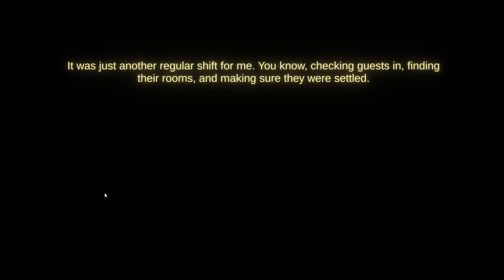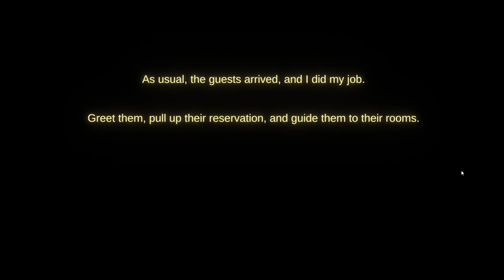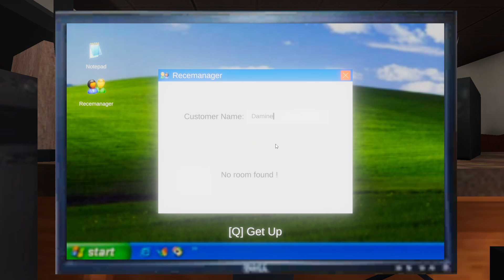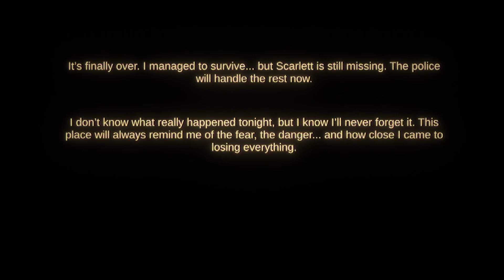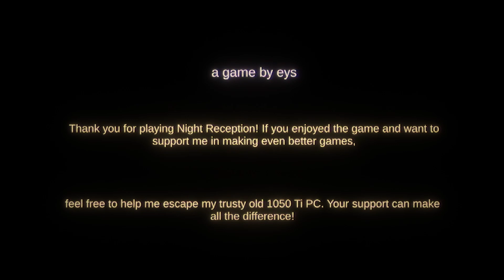Night Reception | Indie Horror Game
Working the nights at a reception desk in a motel overnight.

About The Game:
You’ve just started your night shift at a small, isolated hotel. Everything seems normal as you check in guests and settle into the routine. But as the night progresses, strange events start to unravel, and the quiet shift quickly turns into a tense and unsettling experience. Can you uncover the mystery of what's really happening before it's too late?